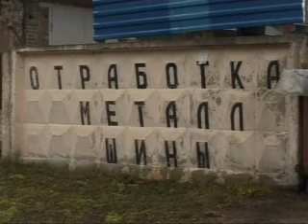Рейд по гаражам